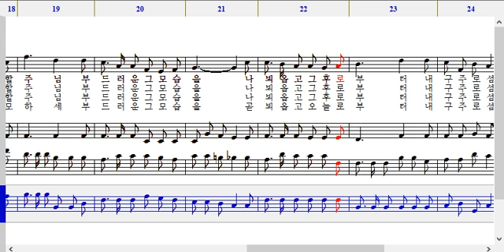134장 나 어느 날 꿈속을 헤매며-베이스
134장 나 어느 날 꿈속을 헤매며-베이스